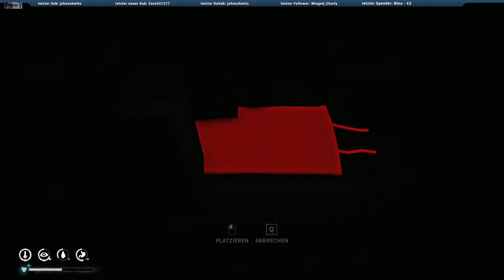🪓 The Long Dark – Wintermute 🪓 Episode 3 Crossroads Elegy .. #026 [GER]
Wieder angekommen im tiefsten Canada.
Diesmal erleben wir eine Überraschung, denn wir spielen nicht weiter unsern Piloten.
Diesmal schlüpfen wir in die Rolle der Astrid und erleben ihren Weg.

Ich bin hin und weg was Hinterland da wieder aus dem Hut gezaubert hat.

Nun genug der Worte, kommt mit in dieses Abenteuer.
Viel Spaß euer John

Steam Shop Beschreibung:

Helles Licht erleuchtet den Nachthimmel.

Der Wind wütet jenseits der dünnen Wände deiner Holzhütte.

In der Ferne heult ein Wolf.

Du betrachtest die mageren Vorräte in deinem Rucksack und wünschst dir die Tage zurück, an denen es noch Strom gab.

Wie lange wirst du noch überleben?

Willkommen zu THE LONG DARK,

dem innovativen Erkundungs-/Survival-Erlebnis, das „Wired“ als „Gipfel eines gesamten Genres“ bezeichnet.

The Long Dark ist ein nachdenklicher Mix aus Erkunden und Survival, bei dem Einzelspieler eigenständig denken und nach einem geomagnetischen Sturm eine ausgedehnte, gefrorene Wildnis erforschen müssen. Es gibt keine Zombies – nur dich, die Kälte und alle Bedrohungen, die Mutter Natur aufbringen kann.